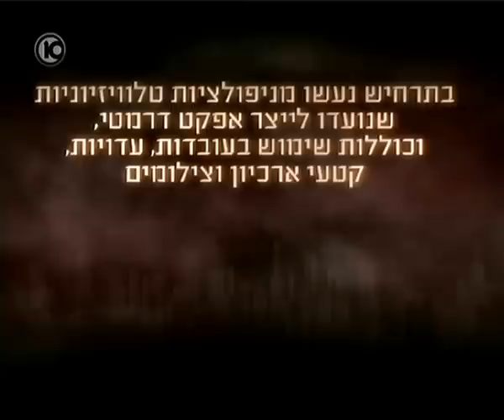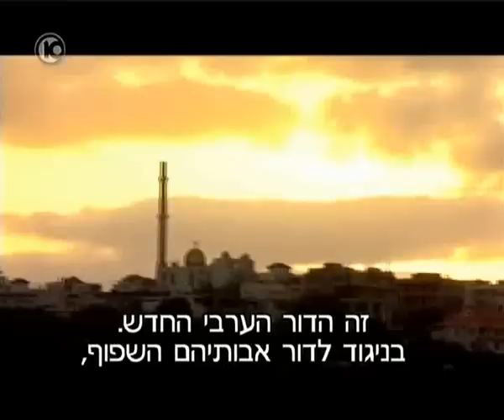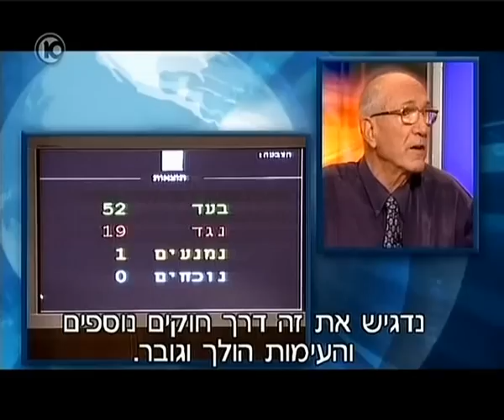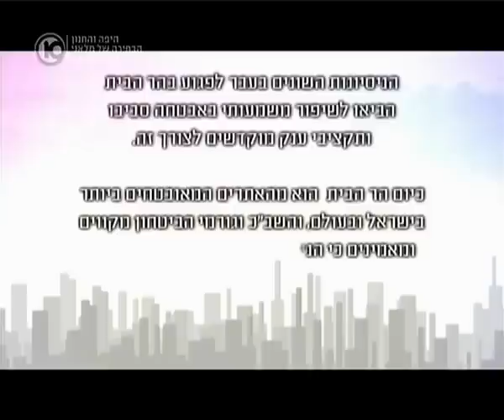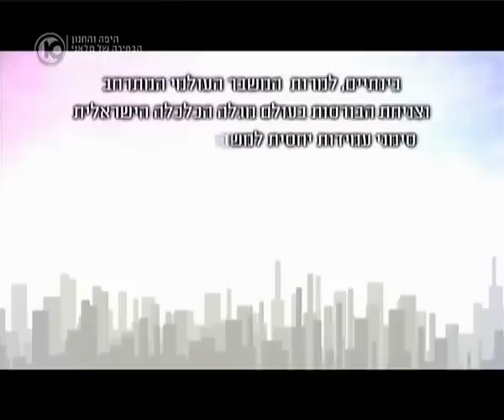התרחיש עונה 1 פרק 6